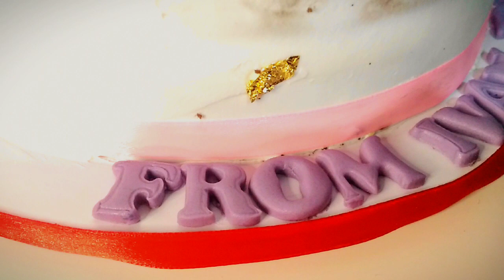Debut Cake || Money Cake || Erick Ricarro Official